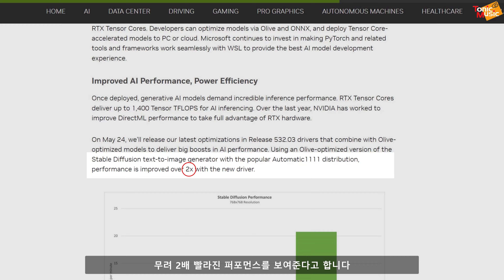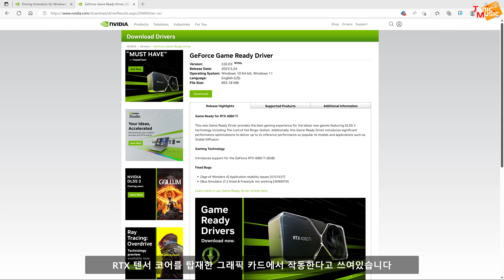스테이블 디퓨전이 2배 빨라진다고? NVIDIA 드라이버 업데이트 소식 | New NVIDIA Driver Update for Stable Diffusion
새로운 스테이블 디퓨전 퍼포먼스를 개선한 엔비디아의 새로운 드라이버를 설치해봤습니다. 최적화 과정을 거친 모델에서만 작동하므로 대중화엔 시간이 걸릴 것 같습니다.